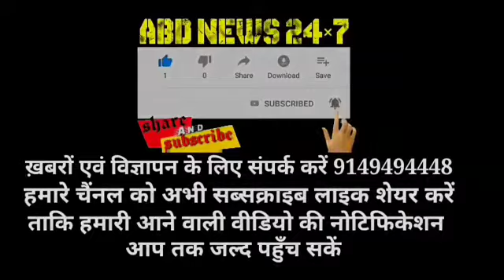Three-day training martial arts and self-defense camp in Verinag ended on Monday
The three-day training martial arts and self-defense camp in Verinag ended on Monday.  Athletes from Ganderbal, Baramulla, Shopian and Anantnag districts of Kashmir Division participated in the camp.The aim of the camp is to acquaint the athletes with the latest techniques so that not only the youth can stay healthy but also the youth who are suffering from drugs and narcotics today are attracted towards sports as well as martial arts.The event was organised by Nighat Bashir International Academy of Martial Arts Sopore Baramulla. On this occasion  Dysp Dooru Dr. Ishan Gupta, senior master Syed iftqaar Hussain international coach from Pako martial arts & self defence academy,SHO Verinag Tajamul Hussain, national football player & first female football coach of J&K Nadiya Nighat, Captain of JK women's ranji team Runiya syed, other officers and experts were also present there. In addition, a good number of karate fans were present.